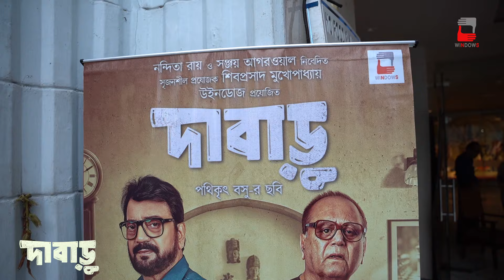আজ নন্দনের দর্শকের প্রতিক্রিয়া!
দর্শকের মতে সেরা দাবাড়ু!

২০২৪-এর ছকভাঙ্গা বাংলা ছবি, "দাবাড়ু"!
দ্বিতীয় সপ্তাহে সোগৌরবে চলছে।